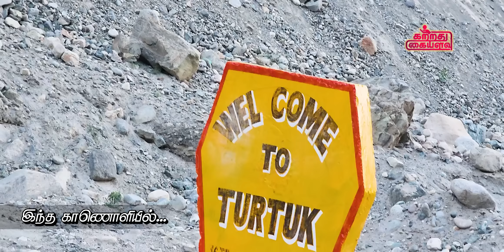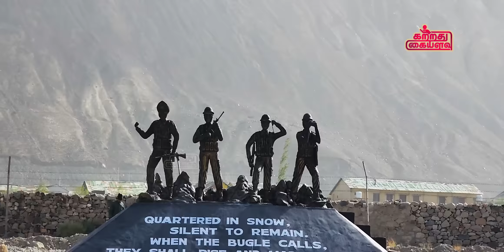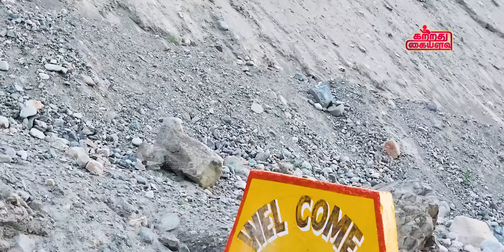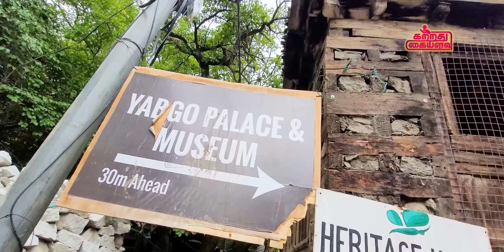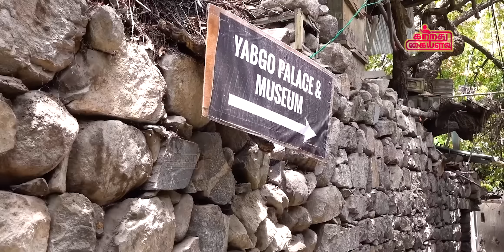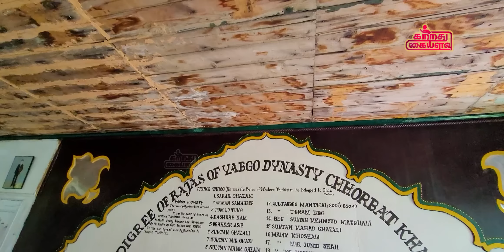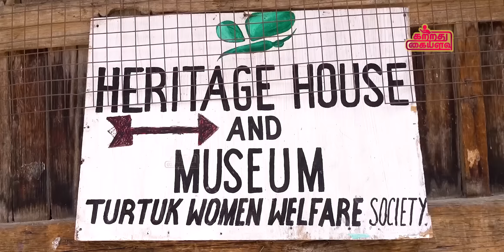LL Epi - 07 | டர்டுக் கிராமம் - இந்தியாவின் கடைசி கிராமம்😮| Turtuk Village( Last Village of India )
லே லடாக் பயணத்தில்  இப்பொழுது